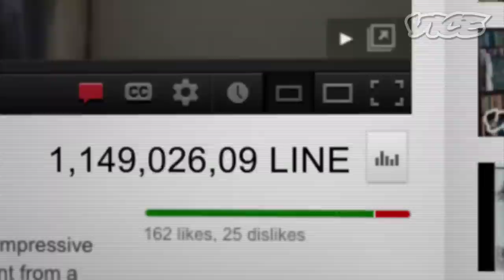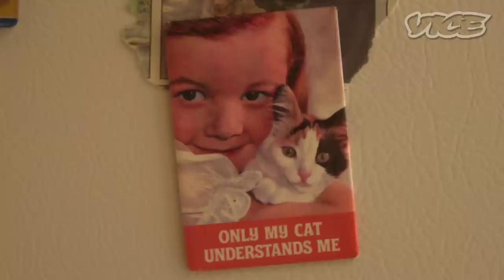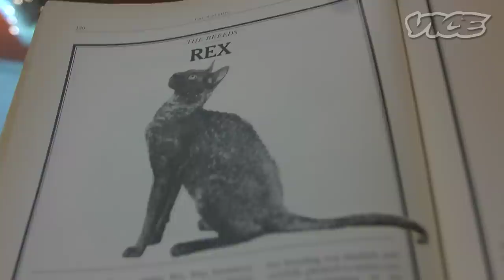The Real Cat Ladies of Minneapolis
We went to the first-ever Internet Cat Video Film Festival and met some of Minneapolis' most interesting cats and their owners.

The third episode in VICE's cat series features Squirrel The Kitten, Rex The Cat, Vanessa, Kai + Ro, Whitney, Lucien, Artemis, and more.

Watch the first episode of VICE's cat series, featuring Keyboard Cat Guy,
Watch the second episode, featuring Cat Yoga and Feline Experts

These interviews were filmed during the making of VICE's new film, Lil Bub & Friendz, directed and produced by Andy Capper and Juliette Eisner—premiering at TriBeCa Film Festival in 2013

The official Lil Bub & Friendz trailer will be available on VICE YouTube on March 18th!